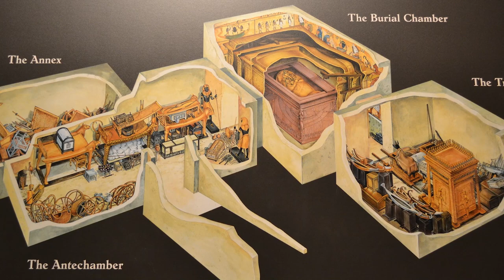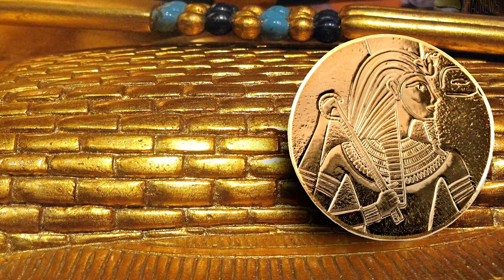The Most Mysterious Pharaoh | Tutankhamun and the Ancient Curse | History Profiles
Enter the world of ancient Egypt, where pharaohs ruled the land and pyramids rose high in the sky. Among the most famous pharaohs was a king who ascended the throne when he was only 9 years old. His name has become synonymous with the splendor and mystery of this ancient civilization: King Tutankhamun, also known as King Tut.
Though his reign was short, his legacy has endured for thousands of years, capturing the imaginations of scholars and the public alike. So, who is King Tut and what secrets does his story contain? Join us on a journey to discover the exciting life of this legendary king.
King Tutankhamun or also known as Tutankhaten was born around 1341 BC, of the Eighteenth Dynasty of Egypt. King Tut's parents are believed to be Akhenaten and one of his sisters, although the identity of his mother remains a subject of controversy among historians.
King Tut's early life was marked by significant changes in the religious and political landscape of Egypt. Tutankhamun's birth name was Tutankhaten, which means "living image of Aten", the sun god worshiped by Akhenaten and his followers.
King Tut's wife was Ankhesenamun, also his half-sister. They are believed to have had two daughters together, although their names and identities remain uncertain. Some historians suggest that one of their daughters may have been stillborn, while others speculate that both daughters may have died in infancy...